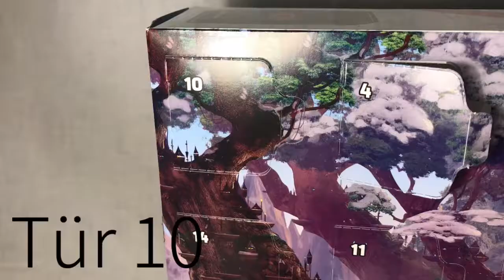Tür 10 des Lego Star Wars Adventskalenders (Speed Build)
Heute Tür 10,hoffe es gefällt euch😉